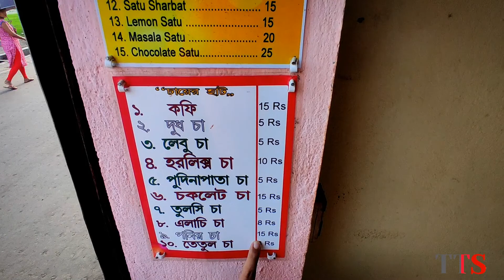পনির চা, নীল চা, হরলিক্স চা 🙄 কোল্ডকফি মাত্র ₹৩০টাকায় 😲 মাত্র ₹৫/- টাকা থেকে মেনু শুরু 🤐 চা না কি?🤔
●আমি কোনো professional vlogger নয়, শখে আর ভালোবাসা থেকে vlog করি 🙂। ভালো লাগলে পাশে থেকে একটু উৎসাহ দেবেন 😇।●

【🔊আপনারা যদি চান আপনাদের পছন্দের কোনো জায়গা আমি কভার করি, তাহলে অবশ্যই কমেন্ট করে জানাবেন। আমি অবশ্যই চেষ্টা করব।☺️】

★ "Jagganath Food"
  চা lover দের কাছে, জায়গাটা just স্বর্গ😍। 'চা'য়ের original taste টাকে spoil না করে, কতরকম ভাবে চা বানানো যায়, 'Kohi sikhe inse!' 😘 আর বেশি কিছু বলছি না! বাকি video দেখলে আপনারা সব কিছু বুঝেই যাবেন 🙏😍

⏩☕MENU:
●️কফি - ₹১৫/-
●দুধ চা - ₹৫/-
●লেবু চা - ₹৫/-
●হরলিক্স চা - ₹১০/-
●পুদিনাপাতা চা - ₹৫/-
●চকলেট চা - ১৫/-
● তুলসি চা - ₹৫/-
●এলাচি চা - ₹৮/-
●পনির চা - ₹১৫/-
●তেতুল চা - ₹৮/-
●লস্যি - ₹২০/-
●বাদাম লস্যি - ₹৩০/-
●কাজু লস্যি - ₹৩০/-
●পুদিনা লস্যি - ₹২৫/-
●আম লস্যি - ₹৩০/-
●মিল্ক শেক - ₹২৫/-
●চকলেট শেক - ₹৩০/-
●কোল্ড কফি - ₹৩০/-
●পুদিনা শেক - ₹১০/-
●কাঁচা আম জুস - ₹২০/-
●আম জুস - ₹২৫/-
●সাতুর সরবত - ₹১৫/-
●সাতুর লেবুর সরবত - ₹১৫/-
●সাতুর মসলা সরবত - ₹২০/-
●সাতুর চকলেট সরবত - ₹২৫/-

💥 আমি total ৫টা item try করেছিলাম,
 💫কাঁচা আম জুস
 💣অপরাজিত ফুলের চা
 💤হরলিক্স চা
🍹কোল্ড কফি
  প্রত্যেকটি চা'য়ের দাম যেমন reasonable, পরিমানটাও সেরা😊 আর taste টাও perfect😍

◆●◆ এছাড়াও আরও অনেক ধরনের চা পাওয়া যায় ওখানে। পানির চা টা আপনাদেরকে দেখাতে না পেরে আমার আক্ষেপ থেকে গেল!😥 আমি অনেকদিন আগে ওই দোকানে গিয়ে পনির চা taste করে এসেছিলাম। এবং সত্যি বলতে পনিরের সাথে যে চায়ের একটা combination হতে পারে, এটা আমি ওই দোকানে গিয়েই বুঝেছি। না চা'য়ের টেস্ট spoil হয়েছে না পনিরের টেস্ট spoil হয়েছে! আপনারা যদি যান অবশ্যই পনির চা টা কিন্তু টেস্ট করবেন।😍🙏

⏳Timing : (08A.M. - 02P.M.) & (04P.M. - 10P.M.)

📍Location:- Jagannath Food
Sodepore, Rashmani More, Infront of Rashmani play ground

©Creator : Dipan Chakrabortty.

◆●Music Credits●◆

【©Common Search Terms:
Food
Life
Dailyvlog
Vlogs
Banglavlogs
VillageVlog
Desivlog
Bengalivlog
Winter
Happy New Year 2022
Review
Street food
Neel cha
paneer cha
tetul cha
horlics cha
pudina cha
blue tea
sodepure blue tea
jagannath food sodepure
blue tea jagannath food
sodepure blue tea
sodepure neel cha
trending blue tea
trending paneer cha
trending tea shop
viral nil cha
nil cha video
sodepure food vlog
paneer cha sodepure
sodepure paneer cha】